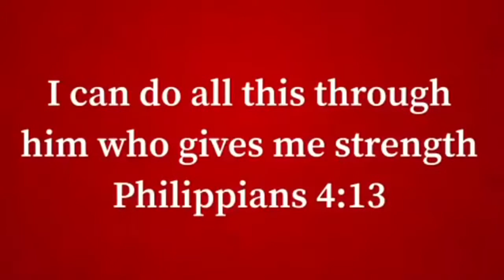If I Was Your Man (Female Version COVER) - ft Blessed LeFaith and Angel Cir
Hope you guys can enjoy this is the female version of If I Was Your Man

Make sure you follow my girl Angel